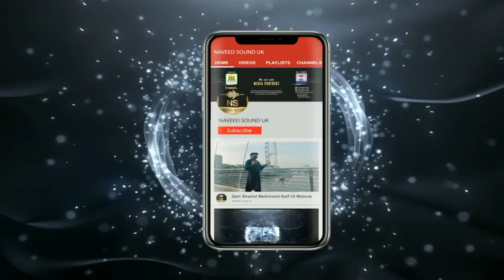Madina Se Bulawa Aa Raha Hai | Asad Raza Attari | Naveed Sounds UK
Naveed Sounds UK Official Youtube Channel
Specially Promoter of Hamd Naat / Nasheed And Qaseeda